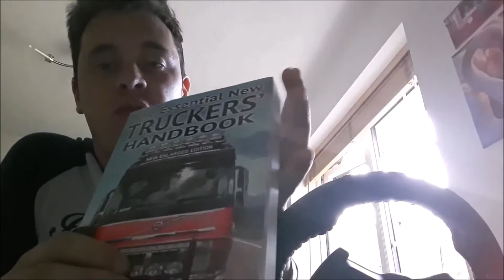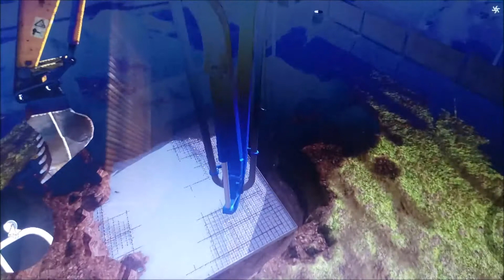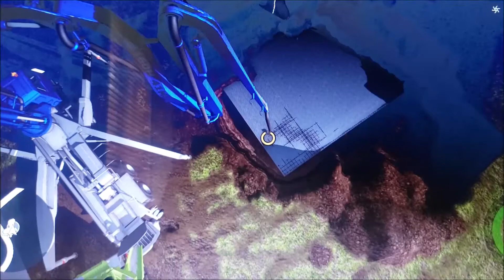Construction sim 2015 ~ Turning into a nightmare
Aakash Gandhi - Dancing Star

The Essential New Truckers Handbook

Contigo Anti Spill Flask

Please Note:
This youtube channel/s  [Trucking Adventures and More Trucking Adventures] produces content for this platform. All the content for Trucking Adventures channel [s] are aimed at children at 13 years or older.